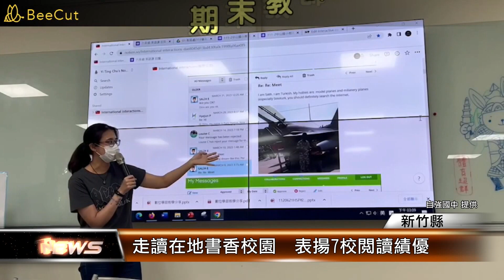走讀在地書香校園 表揚7校閱讀績優│T-NEWS聯播網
讓學生自然愛上閱讀，新竹縣訪視全縣26所校園，像是中山國小透過走讀杞林與導覽小尖兵，培養學生帶得走的能力；東光國小學生也會蒐集研究資料，化身記者學拍攝撰稿，都獲頒特優閱讀學校。